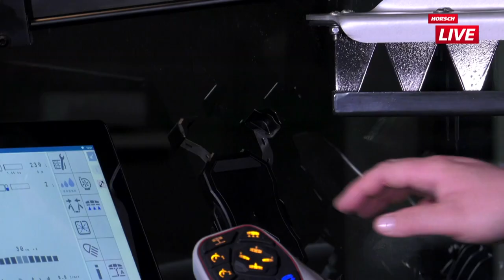Neues aus der Pflanzenschutztechnik bei HORSCH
Neues aus der Pflanzenschutztechnik bei HORSCH – 3-Punkt und Selbstfahrer | HORSCH Maschinen GmbH
JENS FEHL UND MAX PLAPPERT